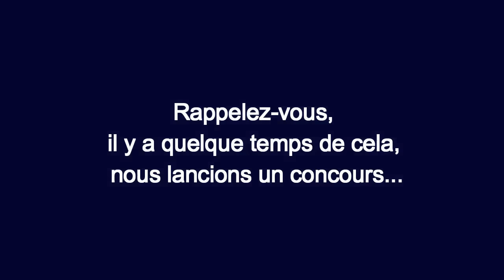Résultats concours "faites-nous un signe !"